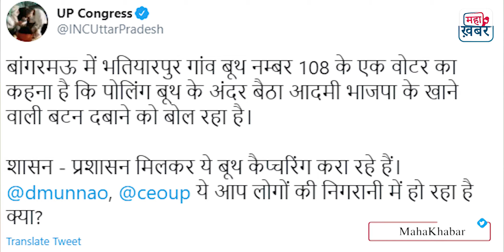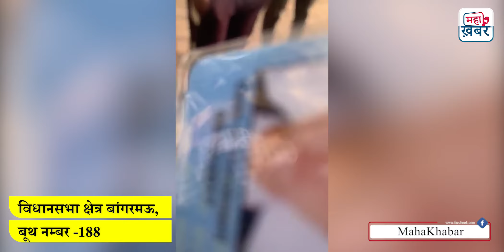बांगरमऊ उपचुनाव में बूथ नंबर 108 पर लगा है बूथ कैपचरिंग का आरोप ?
Maha Khabar Live TV | Maha Khabar | Hindi News | Maha Khabar News Today | महा ख़बर लाइव | महा ख़बर

Maha Khabar News Channel:

महा खबर-हिन्दी न्यूज़, Latest Breaking News in Hindi, लेटेस्ट, ब्रेकिंग न्यूज़

समाचार हर दिन की जरूरत है और उस जरूरत को पूरा करने का दायित्व हमने उठाया है, अखबार आपके टेबल से आपके मोबाइल तक पहुंचाने का काम हम कर रहे हैं, आपके पसंद की हर खबर आप तक, हमारा सहयोग करें समाज को मजबूत करें।